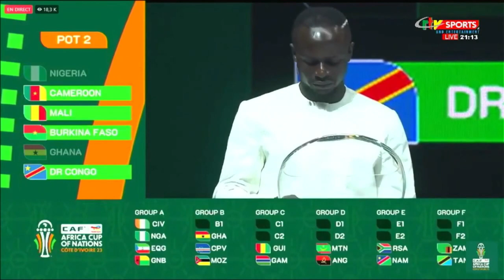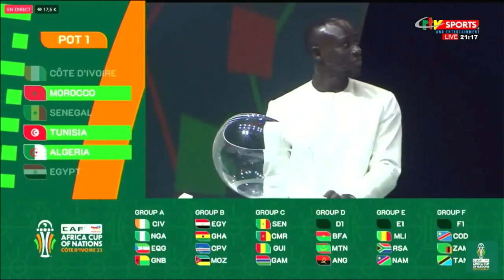CAN 2023 La réaction de Sadio Mané après avoir tiré le Cameroun 😂😂😂😂📡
La réaction de Sadio Mané après avoir tiré le Cameroun 😂😂😂😂📡